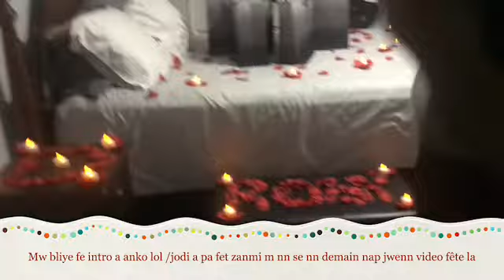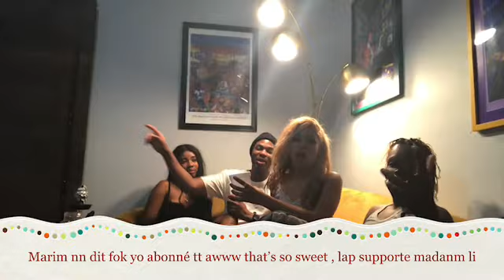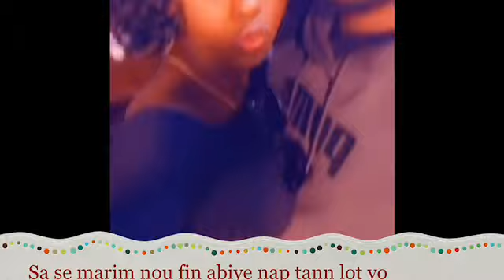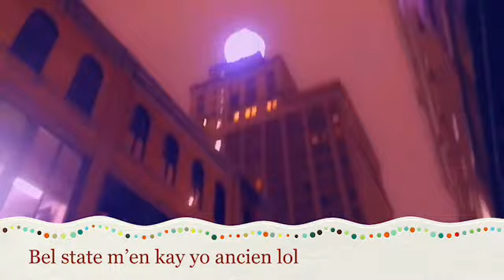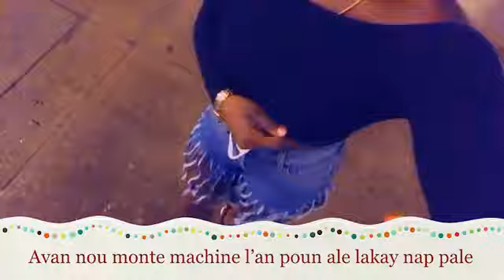Vloggy vlog //vacation /vlog part 2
You’re free to use this song in any of your YouTube and Instagram video.